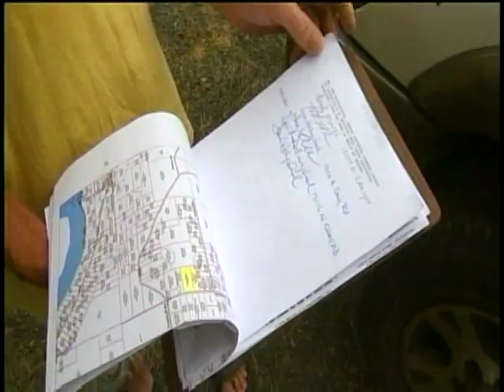Neighbors at odds over 9 Mile gun range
A showdown is brewing between neighbors in the 9 Mile area with one wanting to be able to shoot his guns on his property and the other calling his neighbor's actions unsafe. KXLY4's Tori Brunetti reports.